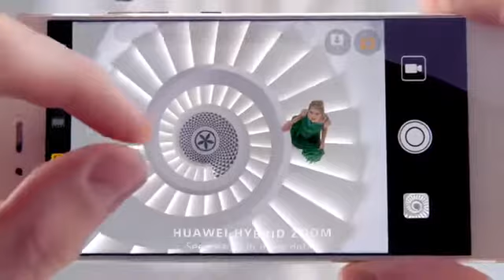BEST PHONES 2017 : HUAWEI P10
Huawei P10 lite is now official, after a series of full-blown leaks and retailers' listings. The latest addition to the P10 series is keeping the focus on performance, camera, and battery efficiency, and will launch in two weeks.

Huawei P10 lite was already leaked by various retailers across the EU, so we knew almost everything about it but now we can officially confirm these were true. The handset brings a 5.2" display of 1080p resolution and runs on the Kirin 658 chipset with an octa-core A53 processor and Mali-T830MP2 GPU. There are 4GB of RAM and 32GB expandable storage on board.